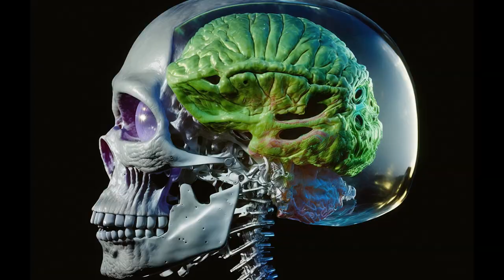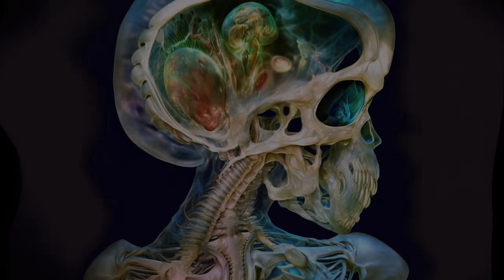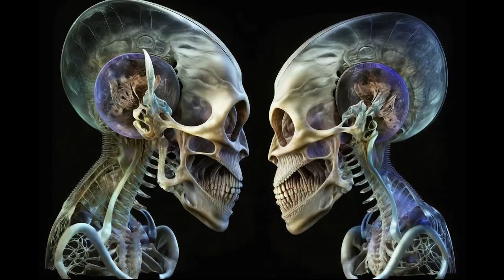"Humans" otherworldly acid folk track by Street artist /Pop Surrealist Ron English and The Rabbbits